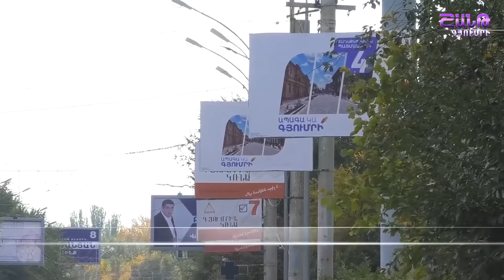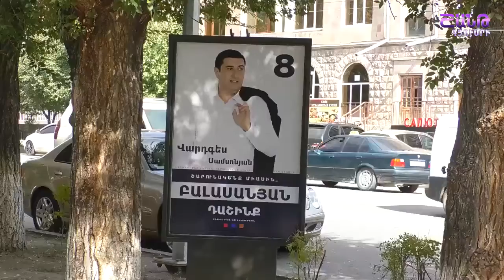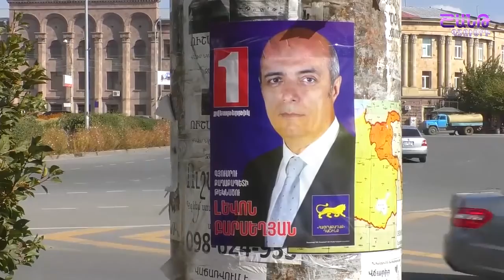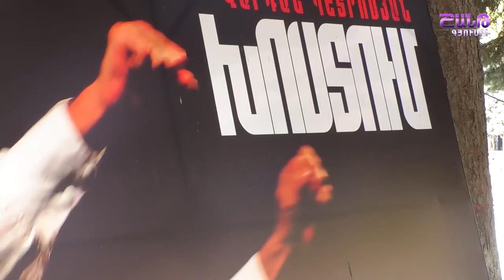Հորիզոն՝ 14 10 2021